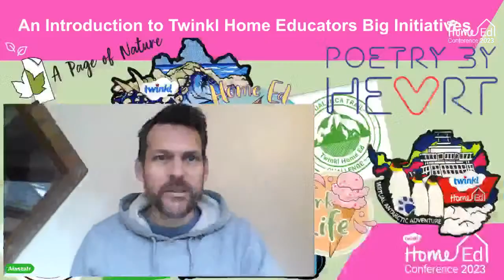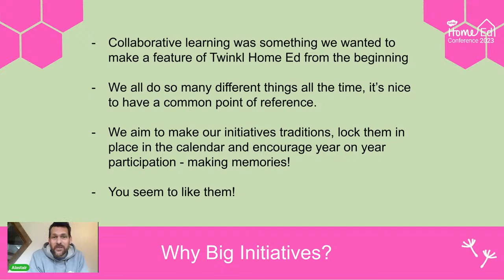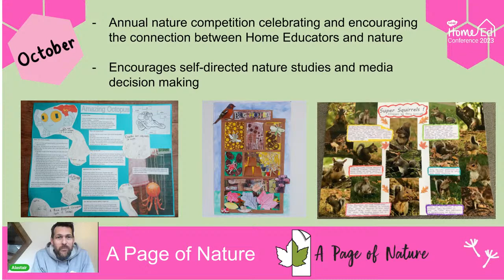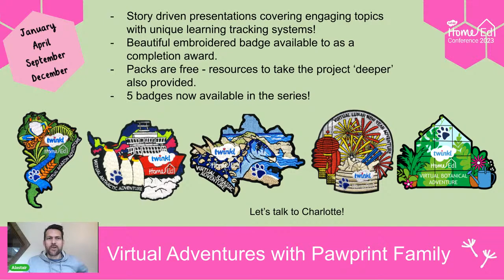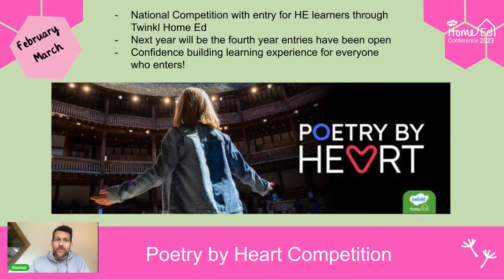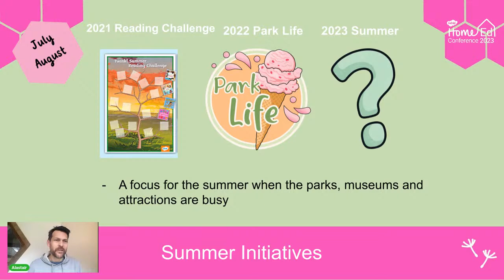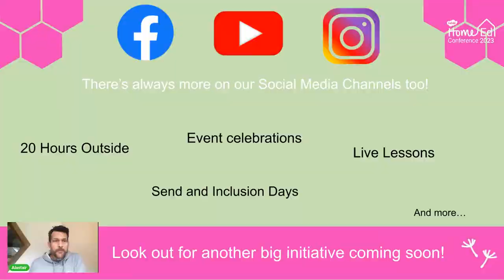An Introduction to Twinkl Home Educators Big Initiatives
We love a big project here at Twinkl Home Educators AND the opportunities they bring to learn together as a community. To establish a rhythm to the Twinkl Home Ed year, we’ve nailed down some of our big initiatives into the calendar in the hope that it will make it even easier for you to join us! In this webinar Alastair runs through the big projects available to you with the help of Charlotte from Pawprint Family and Krissy from the Twinkl Home Ed Team.

The webinar forms part of the 2023 Twinkl Home Ed Conference - a collection of webinars aimed at Home Educating families covering everything from exam entry to outdoor education with Twinkl Home Ed specific webinars and general support and inspiration for Home Educators and Homeschoolers at all stages of their journeys. Find more information and links to all our other free webinars in our dedicated Conference blog.